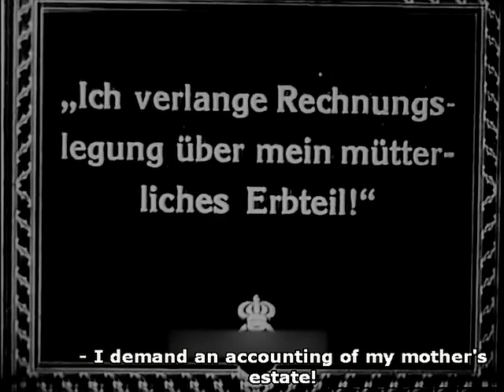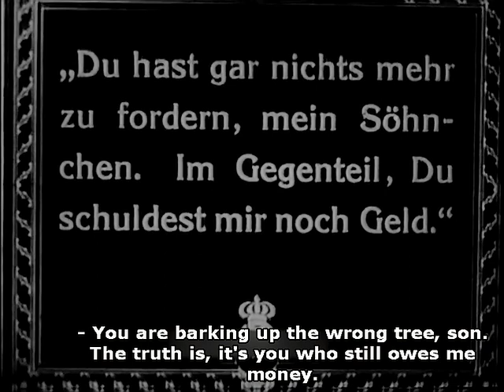The Brothers Karamazov 1920 (Die Brüder Karamasoff) Carl Froelich ⚡UPGRADE⚡ Eng.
Directors: Carl Froelich, Dimitri Buchowetzki (uncredited)

Writer: Fyodor Dostoevsky (novel)

Cast: Fritz Kortner, Bernhard Goetzke, Emil Jannings, Hermann Thimig, Werner Krauss, Hugo Froelich, Hanna Ralph

Germany - Drama

Extremely Rare

редкие фильмы
희귀 한 영화
أفلام نادرة
レア映画